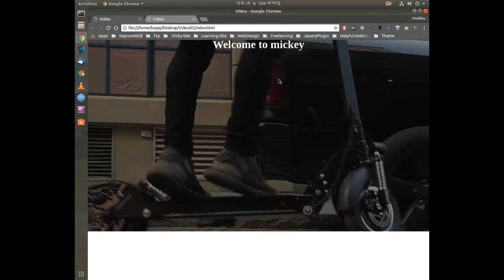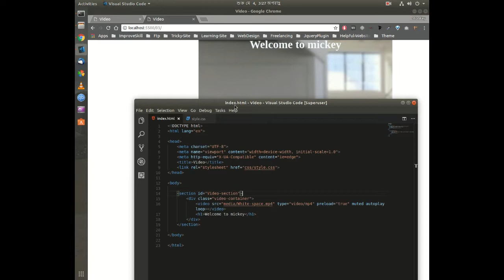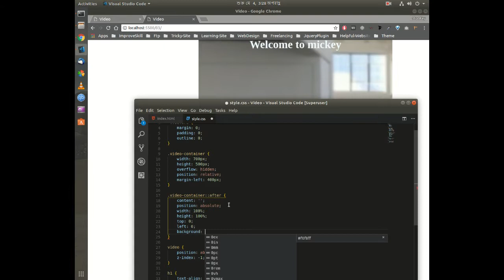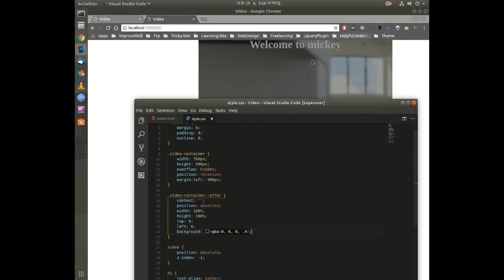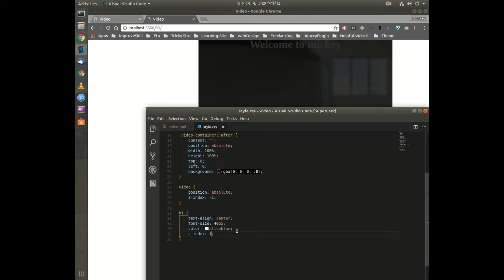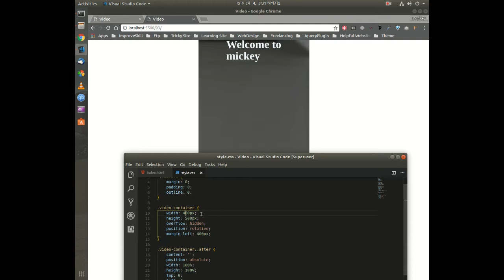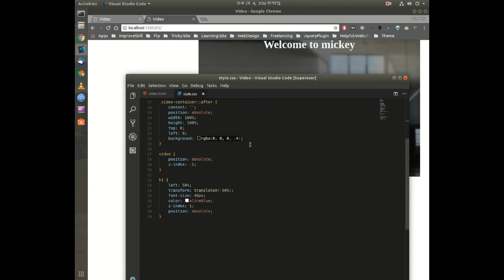Learn To Add Background Video In Any Website Part 02 Of 02 Tutorial In Bangla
Learn To Add Background Video In Any Website Part 02 Of 02 Tutorial In Bangla. Hello Guys, In This Tutorial I Will Teach You How To Add Or Use Any Video In Your Website.